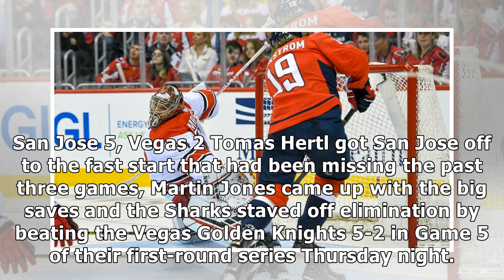NHL playoffs: Hurricanes beat Capitals to even series; Blues rally to beat Jets; Sharks start fas...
NHL playoffs: Hurricanes beat Capitals to even series; Blues rally to beat Jets; Sharks start fast to beat Golden Knights